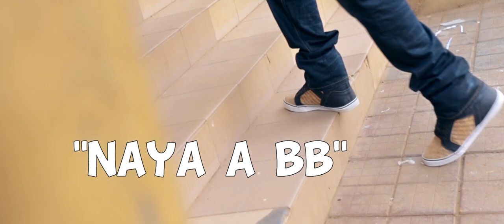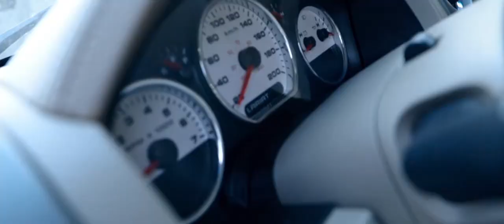BEN OWEN NAYA clip officiel by shady pictures